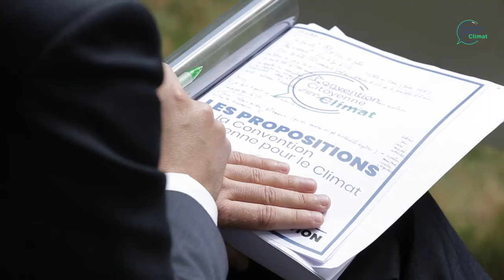La convention à l'Elysée : Lambert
Le président de la république répond aux propositions de la convention citoyenne pour le climat.
Lambert témoigne.